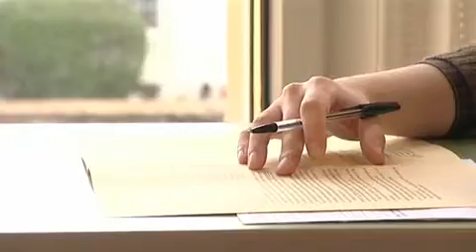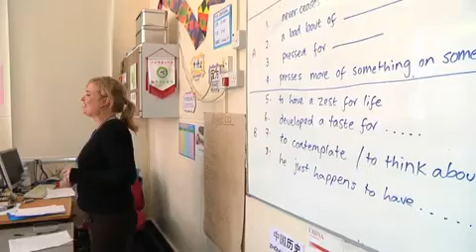International House Bristol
La scuola è situata a Clifton, una deliziosa area di Bristol, nei pressi dell'Università e nelle immediate vicinanze dalle attrattive della città. Fondata nel 1987, la scuola ha sede in un incantevole vecchio edificio situato nell'area storica della città. IH Bristol è costituita da due edifici all'interno dei quali si trovano 18 ampie classi dotate di TV e video, che rendono le lezioni efficaci e coinvolgenti, a cui si aggiungono una sala studio con tutor, una libreria, una sala computer con libero accesso ad Internet, una sala studenti dotata di cucina dove è possibile rilassarsi e chiacchierare con i nuovi amici. Nella stagione calda è possibile incontrare studenti da tutto il mondo trascorrendo prezioso tempo nei due bei giardini privati della scuola, che organizza tra l'altro barbecue serali.